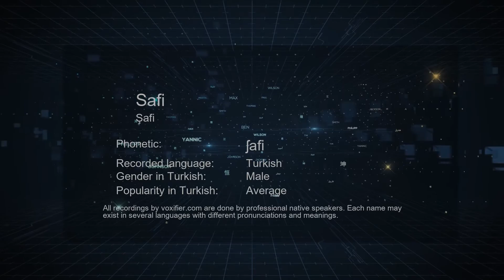How to Pronounce Safi (Şafi) in Turkish - Voxifier.com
This is the Turkish pronunciation, gender, and phonetics recording of the name Safi (Şafi). The same name may exist in other languages with different pronunciations. Check the meaning of name along with other possible pronunciations or similar names for free Voxifier uses the help of expert linguists to simplify pronunciations by replacing some special sounds with sounds more commonly available across all languages.